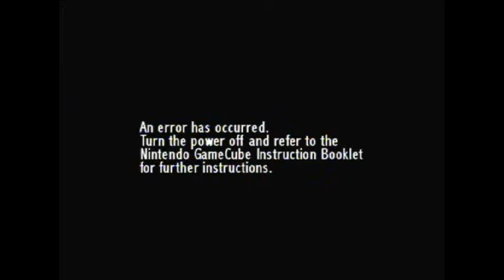Mario Party 6 [8] Faire Square Part 2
The errors, they are only just beginning